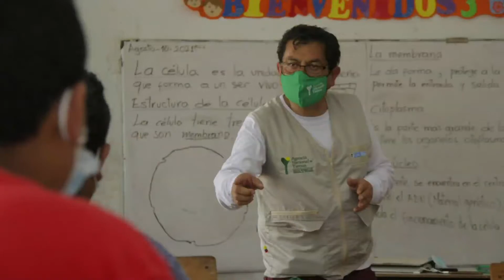Agradecimiento a las entidades participantes de la Feria Acércate en San Jacinto, Bolívar